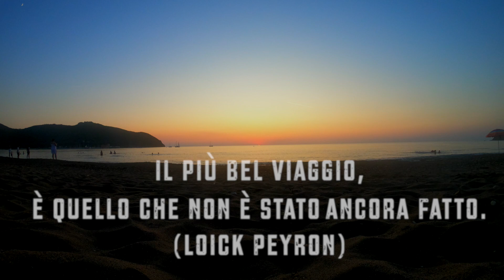TORNEREMO A VIAGGIARE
Video Girato con Gopro Hero - Hero 5 Black - Hero 7 Black. Dal 2016 al 2019